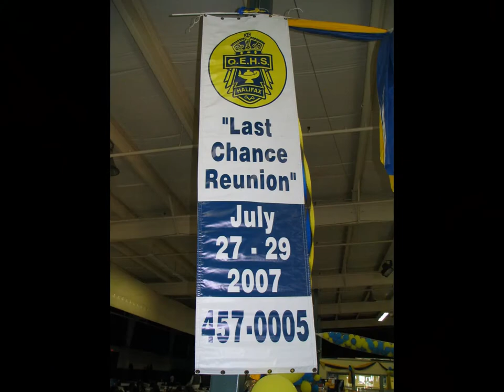QEHS Reunion 2007 07 30,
Pictures of the last reunion a QEHS in Halifax Nova Scotia .The School now gone by the time you see this !!